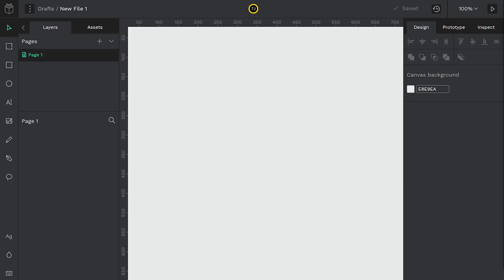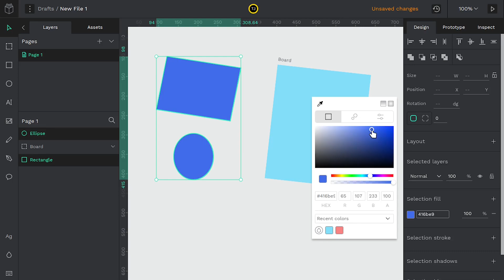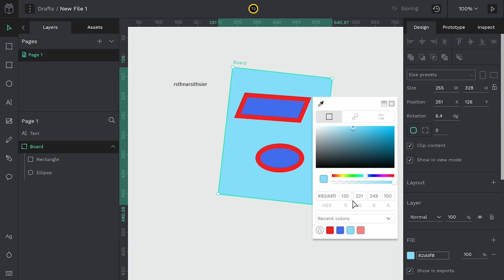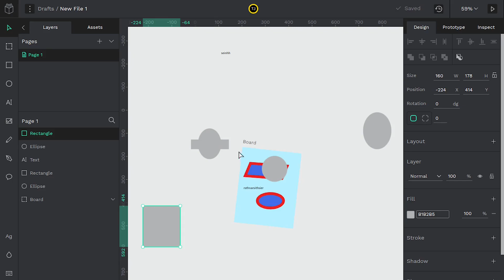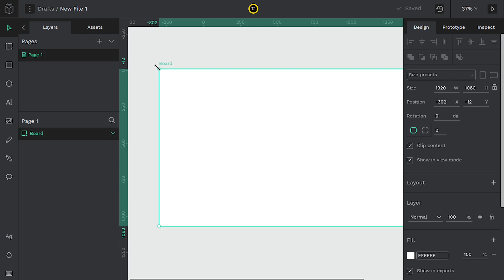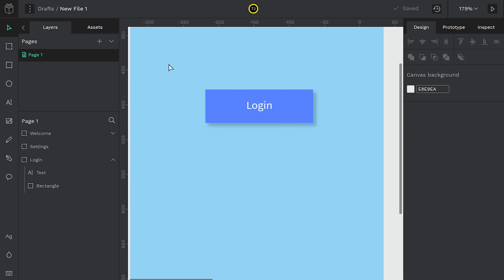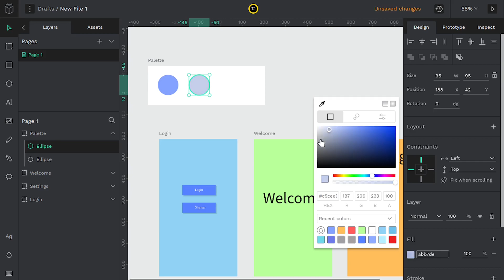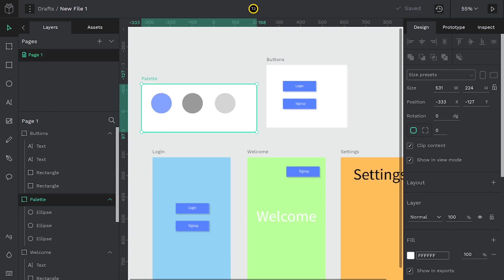Learn Penpot - Boards and Groups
Penpot is free and open source UI/UX design software similar to Figma.

My Current Favorite Open Source Projects:

Inkscape (Adobe Illustrator Alternative)
Darktable (Adobe Lightroom Alternative)
Kdenlive (Adobe Premiere Alternative)
Penpot (Adobe Figma Alternative)
OpenToonz (Adobe Animate Alternative)
Blender (Maya/3DS Max Alternative)
SweetHome3d (SketchUp Alternative)
LMMS (FL Studio Alternative)
LibreOffice (Microsoft Office Alternative)
Linux Mint (MacOS/Windows Alternative)
Godot (Unity/Unreal Alternative*)
OBS Studio (None)